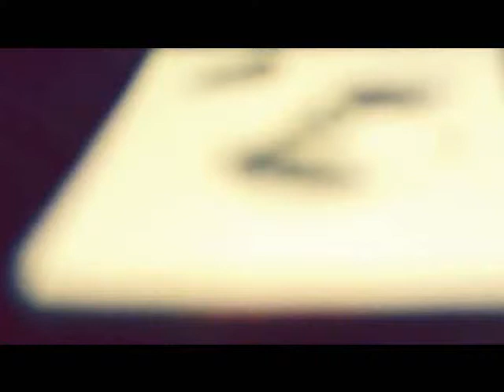ZLU1242 Unisel Sem 1/2011/2012 French 1 (Aime-moi)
Students of French 1 tried their level best to lipsync to Sheryfa Luna's "Aime-moi".

Un groupe des étudiantes de la classe de français du semestre 1/2011/2012 essayaient à 'chanter' la chanson de Sheryfa Luna "Aime-moi"

This is for education purposes.  We do not claim to the copyrights.